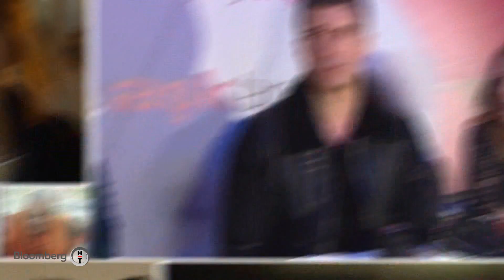Bloomberg HT Life | 37.Bölüm | 23 Haziran 2017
Sanata, sanatçıya ve sosyal hayata dair her şey Bloomberg HT Life ile ekranlarda...

Tiyatrodan sinemaya, konserlerden gösterilere, sergilerden defilelere tüm etkinlikleri öğrenin, ajandanıza not edin.

Ece Saruhan’ın sunumuyla ekrana gelecek “Bloomberg HT Life”, bir yandan kültür sanat gündemine ışık tutarken bir yandan da etkinliklerin perde arkasını çok özel röportajlarla ekranlarınıza taşıyor.

Her Cuma 21:00'de